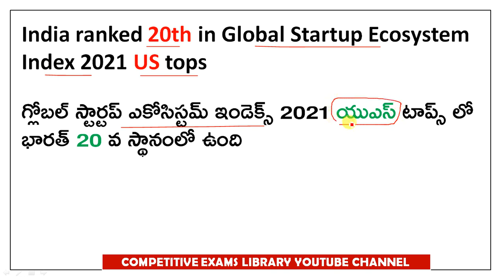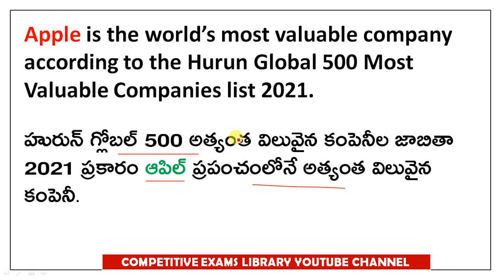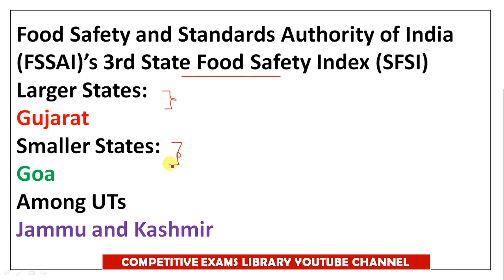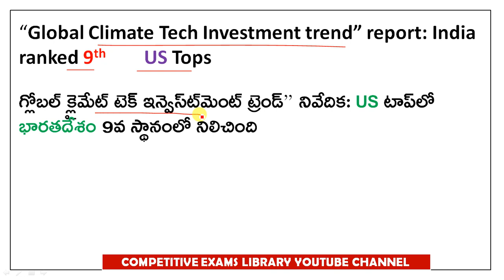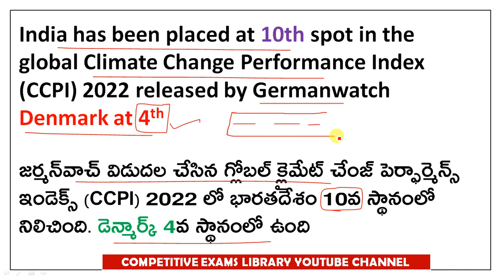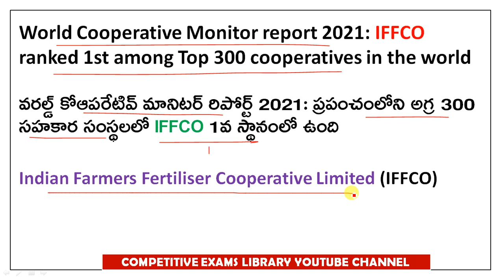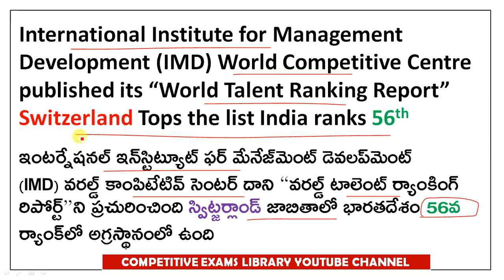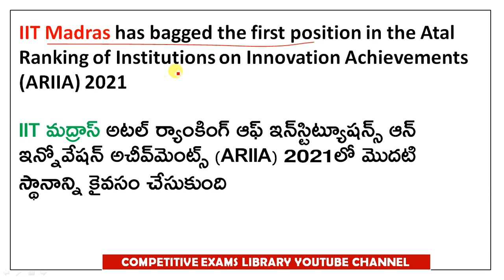India Ranks In Various Indexs 2021 in Telugu | Topic Wise current affairs 2021 in telugu | సూచికలు